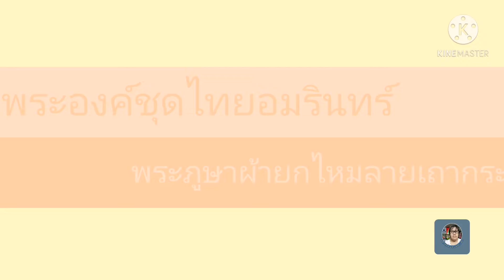สีแดงแรงฤทธิ์.. สวยสดใส​ ประมวลภาพ ฉลอง​พระองค์​ชุด​ไทย​อมรินทร์​ของสมเด็จ​พระนางเจ้า​ฯสุทิดา​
สีแดงแรงฤทธิ์.. สวยสดใส​ ประ​ม​ว​ลภาพ​ ฉลอง​พระองค์​ชุด​ไทย​อมรินทร์​ พระ​ภูษา​ผ้า​ยก​ไห​มลาย​เถา​กระดังงา​